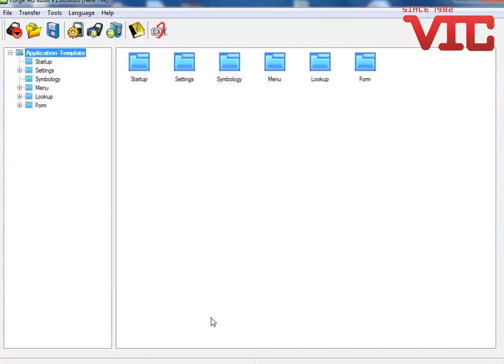VIC.HK - Mobile Attendance Solution (Upload data steps)